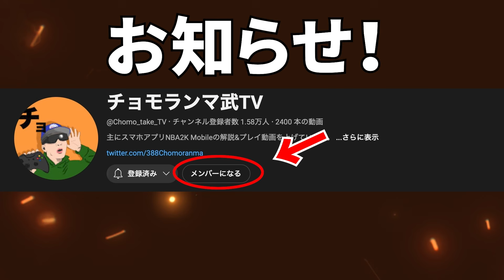【使ってみた】2KMのスピードスター決定？！敏捷性とプレメMAXにしたジャモラがヤバ過ぎたw【NBA2Kモバイル】